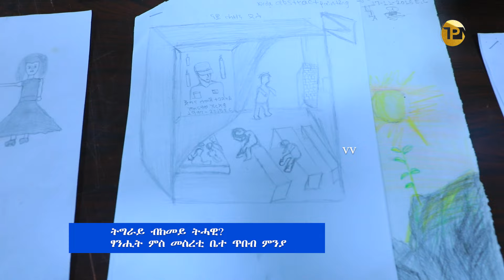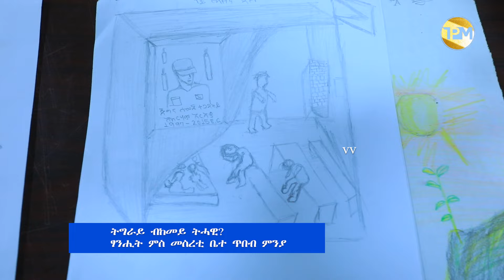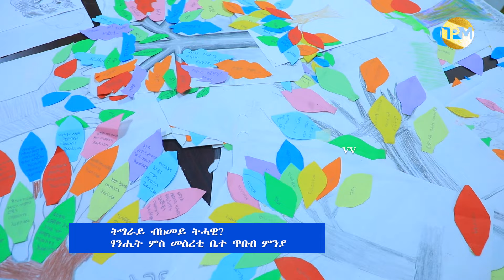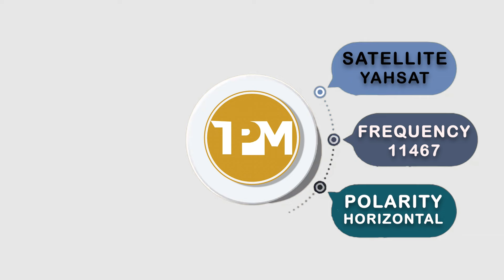ንትግራይ፡ ፃንሒት ምስ መስረትቲ ቤተ-ጥበብ ምንያ || 19/09/2024